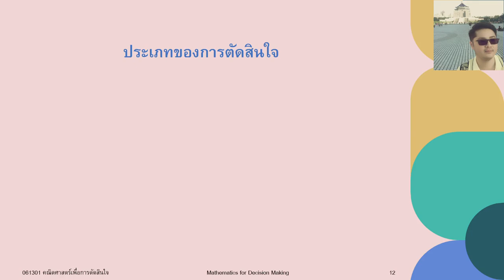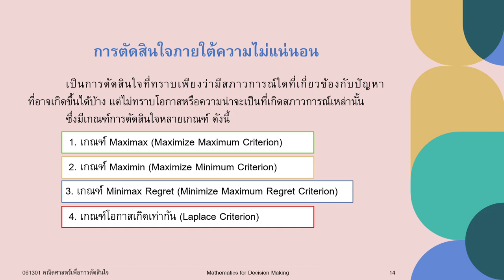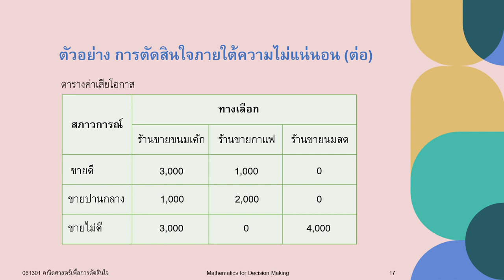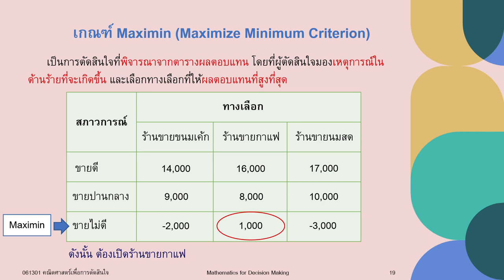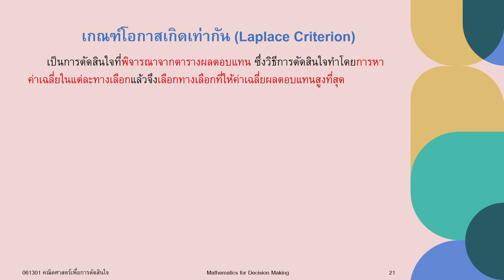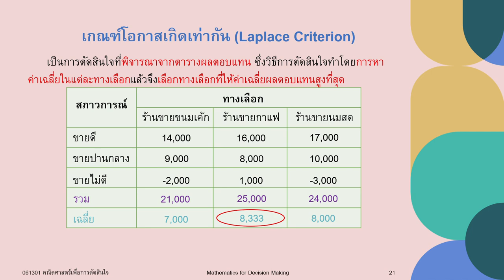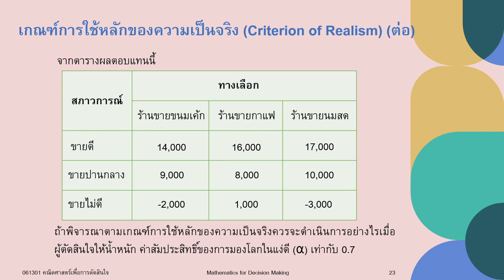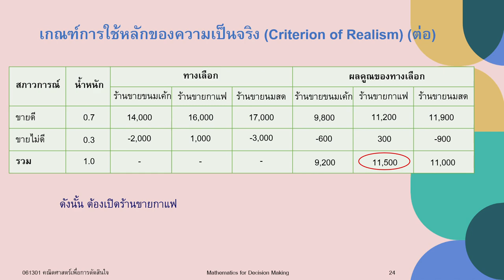การตัดสินใจภายใต้ความไม่แน่นอน